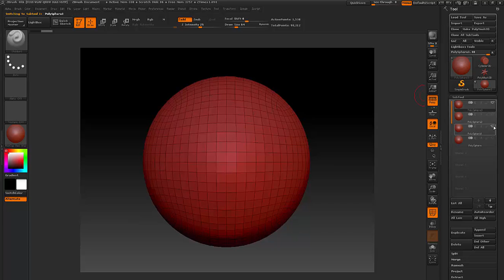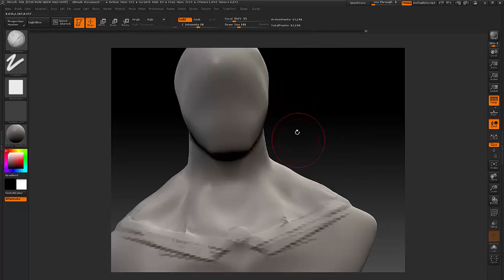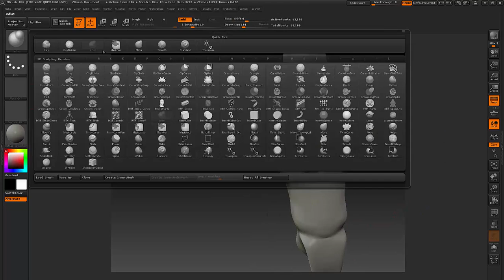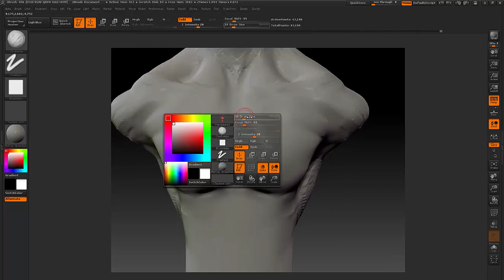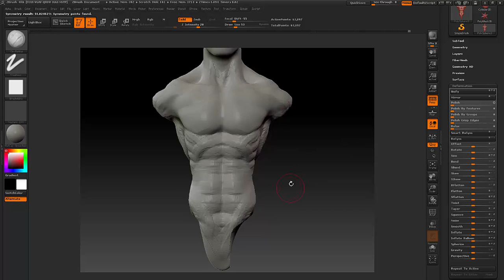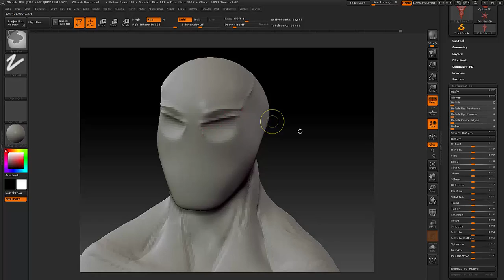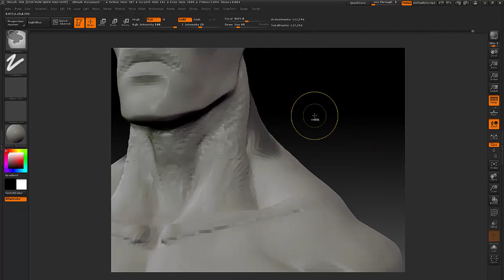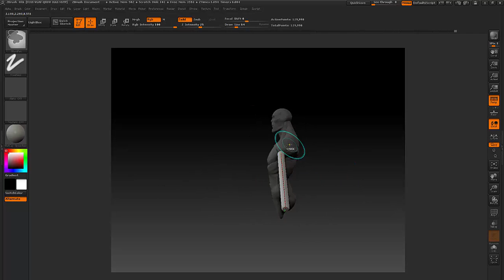Zbrush#Timelapse#WarmUp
I am warming up